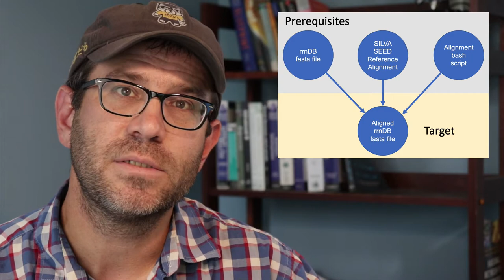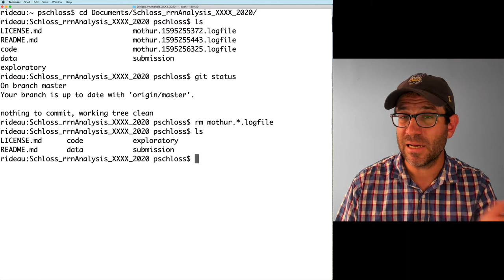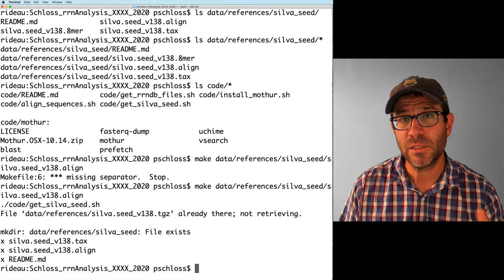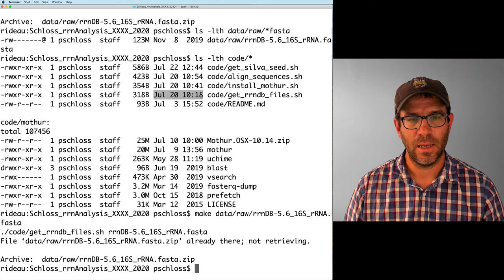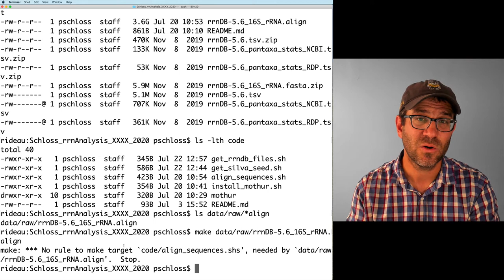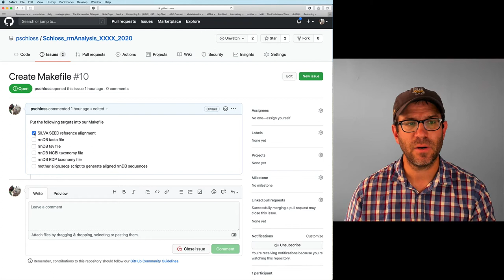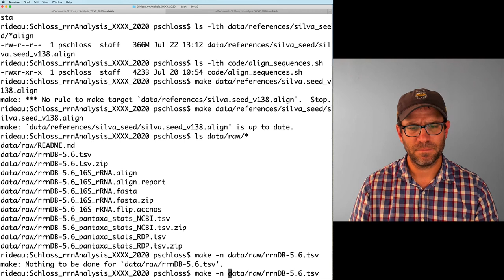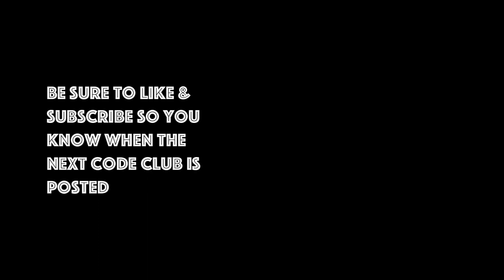Automating data analyses with make: Writing rules in makefiles to improve reproducibility (CC019)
In this screencast tutorial, Pat Schloss shows how you can use GNU Make to keep track of dependencies and automate steps in a data analysis workflow. Today we'll write rules in a Makefile to automate our earlier steps of downloading files and aligning sequences. The improved automation and better tracking of dependencies will improve the reproducibility of our analysis. Being able to write these types of rules will be critical as we determine the degree to which inter- and intra-genomic variation limit the interpretation of amplicon sequence variants (ASVs; aka exact sequence variants or ESVs).

Pat demonstrates these concepts by live coding at the command line interface using RStudio, GitHub Flow, and make. He then turns viewers loose to work through several activities to answer related questions and finishes by giving his solutions.

The accompanying blog post contains the exercises and solutions can be found